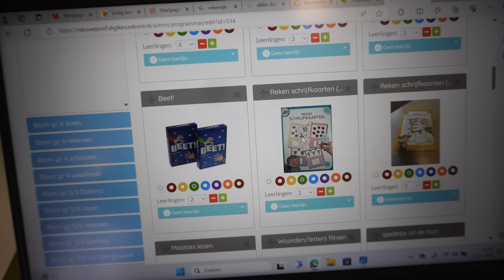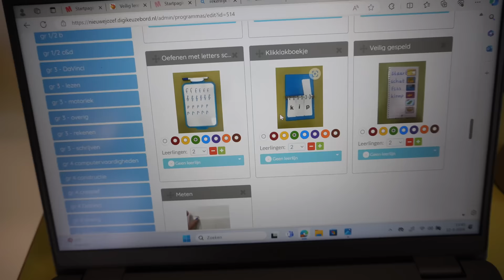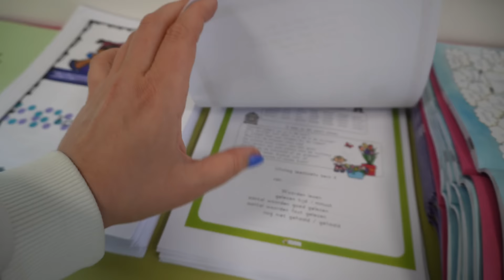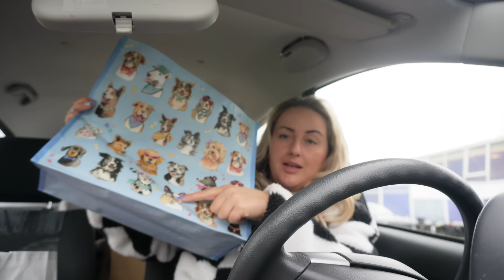KLUSSEN IN MIJN NIEUWE HUIS! ⚒️ IKEA KOOKEILAND MONTEREN & GIETVLOER EINDRESULTAAT! | WEEKVLOG 264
Mijn code bij WILD is: CHARLOTTEB20

Ik heb een grain gietvloer in de kleur latte machiato (heb een heel klein beetje korting gekregen)

• APPARATUUR ETC. •
Thuis: Sony ZV-E1 + Sony FE 16-35mm F/4.0 G PZ.
Vlogs: Sony ZV-E10 + Sony E 16-50mm F/3.5-5.6 OSS.
Edit: iMovie.
Animaties: Canva.
Thumbnails: Picmonkey.

Deze video bevat een betaalde samenwerking met WILD. Deze vermelding is onderdeel van de Social Code.